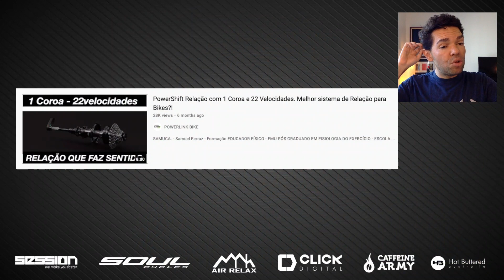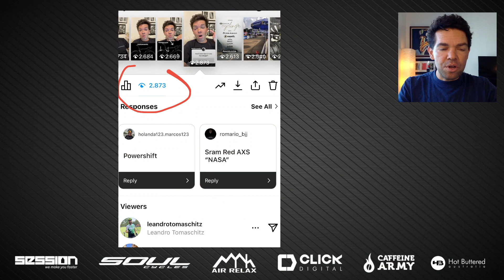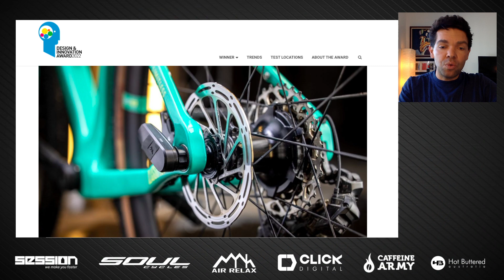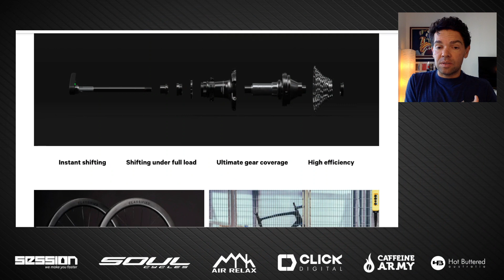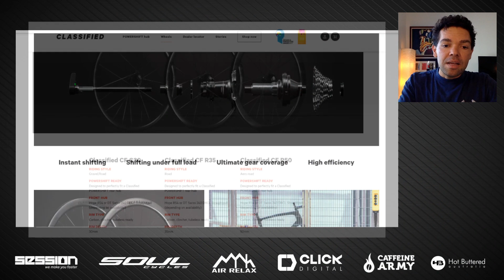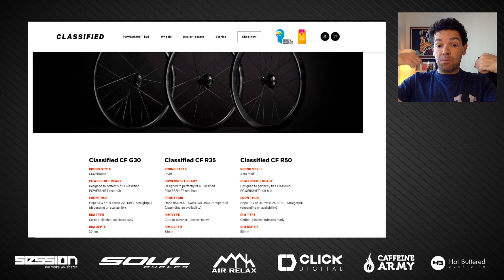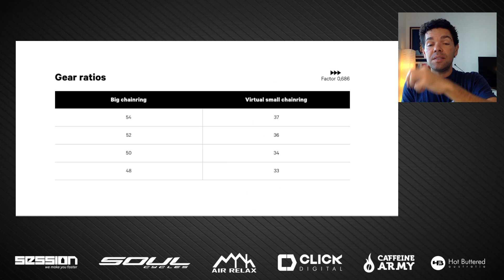A Revolução Adormecida, Relação de Marcha Perfeita para o Ciclista e a Industria, ms ninguém QUER!!